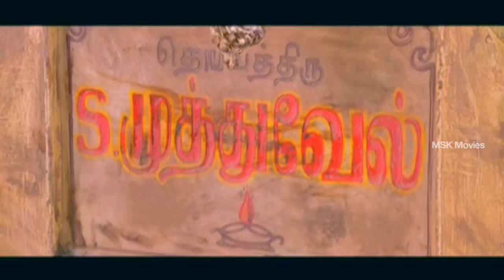Shankaran kovil Tamil Movie Part 7 | KanalKannan Phrabu, Kanja Karuppu, Nazar, Singampuli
Watch Shankaran kovil Tamil Movie Part | KanalKannan Phrabu, Kanja Karuppu, Nazar, Singampuli

Artist-KanalKannan Phrabu,Kanja Karuppu,Nazar,Singampuli,
Director :Bhuvanai Kannan
Producer :Hemavathi Kannan
Raja
Banner:Sivadharsini Cine Arts